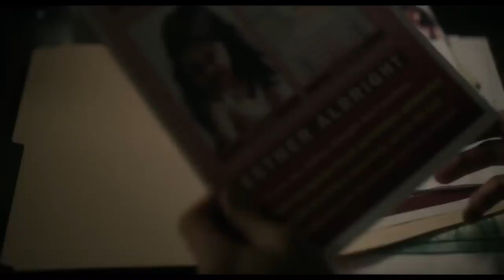ORPHAN FIRST KILL Official Trailer Paramount Movies